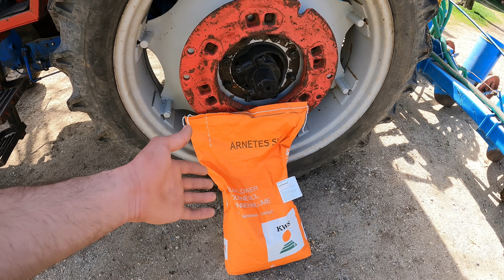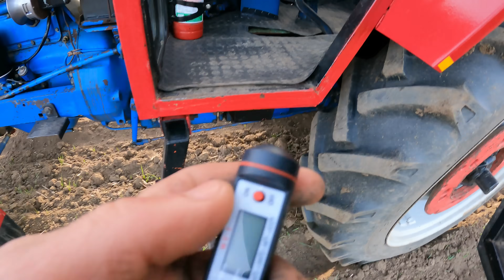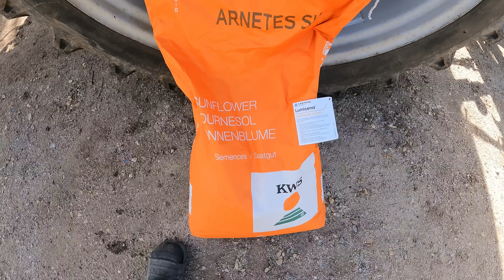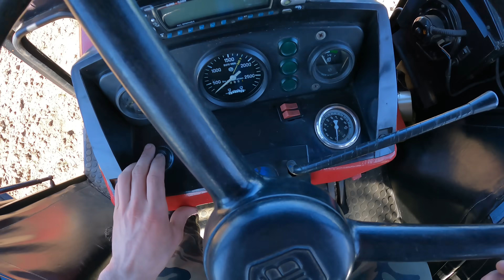START SEMĂNAT PORUMB ȘI FLOAREA SOARELUI / Partea l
ATENȚIE!
   * Toate drepturile sunt rezervate! Reproducerea neautorizată reprezintă o încălcare a legilor aplicabile. Pentru a evita încălcarea drepturilor de autor, vă rugăm să nu încărcați acest videoclip pe canalul dvs!